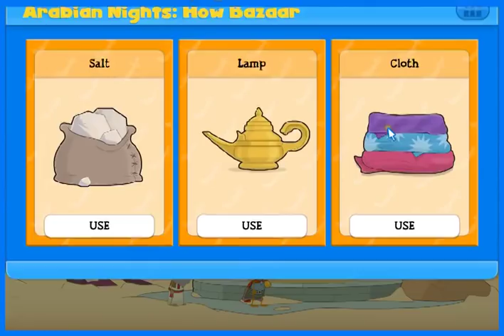Poptropica Arabian Nights Island Cheats & Walkthrough - Episode 1 - How Bazaar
Here is the Arabian Nights Island Cheats Walkthrough guide! Arabian Nights Island, Episode 1, How Bazaar is the first of three Arabian Nights Islands!

On this Poptropica Island, you will have to track down some thieves who keep stealing everything valuable in the town. Find a way into the palace, trade with the towns people and face the thieves head on!

Let me know how you like the Arabian Nights Island cheats guide!